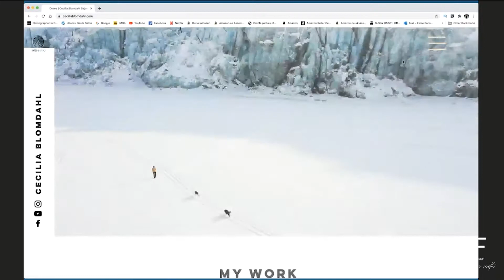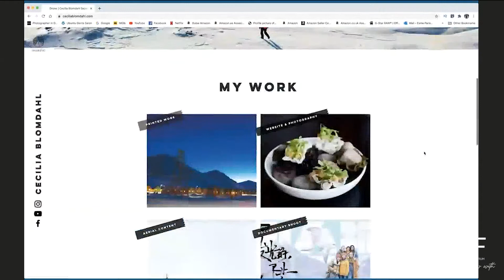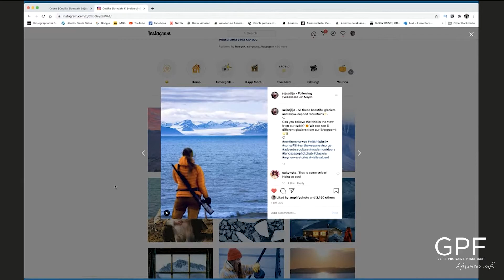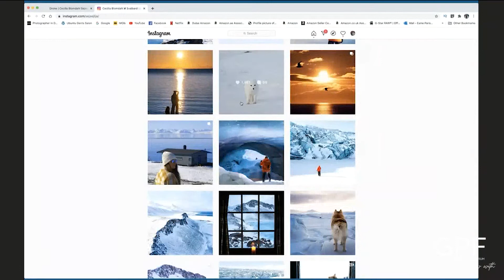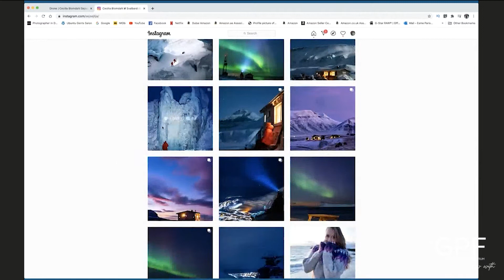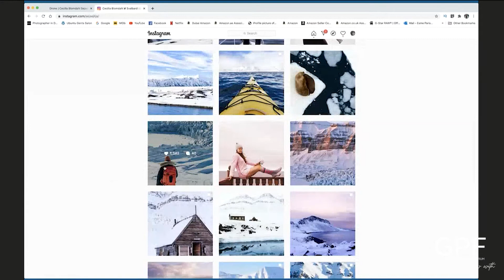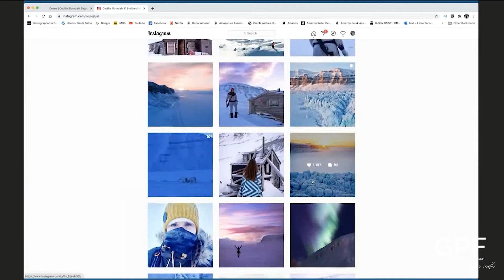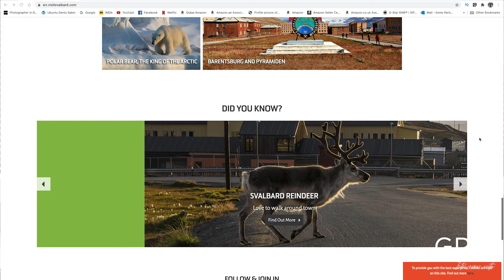Svalbard in Amazing with Cecilia Blomdahl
Hello

Today I am talking to fellow Fstop Champion Cecilia Blomdahl. Cecilia lives on top of the world and we hear about her journey and why she decided to stay there and how life is like living in a place with just less than 3000 people. What does Cecilia do for work? How does she travel and what does she do in here spare time? Cecilia tells all in this amazing conversation.

Trust me, you won't be disappointed.